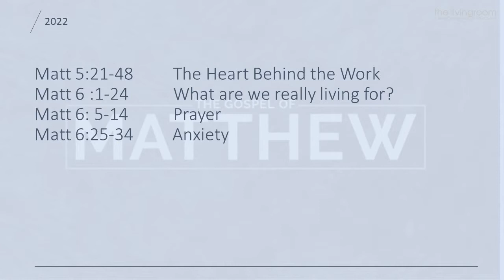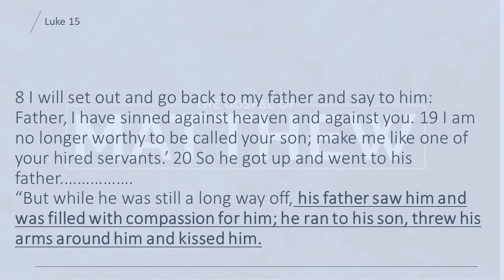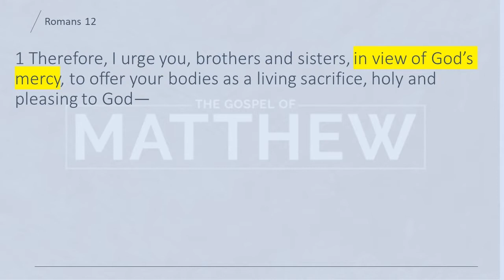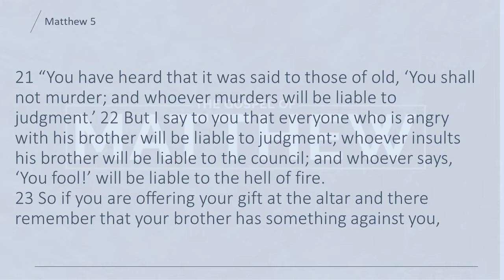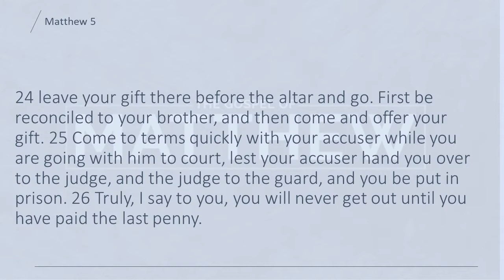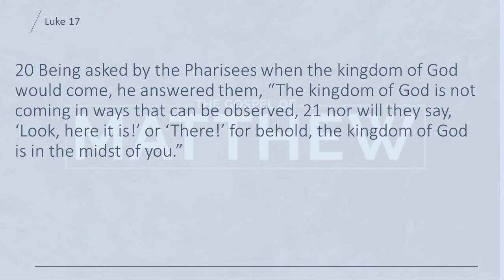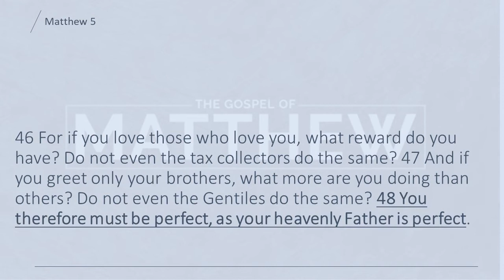Matthew 5:21-48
Great to have John Tellis bring the message today